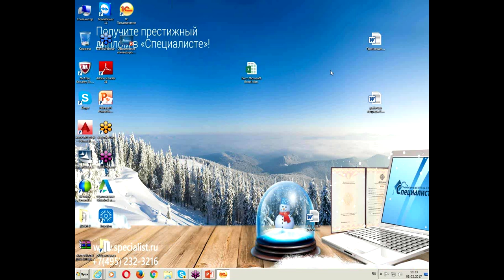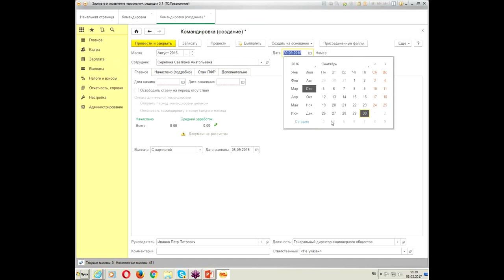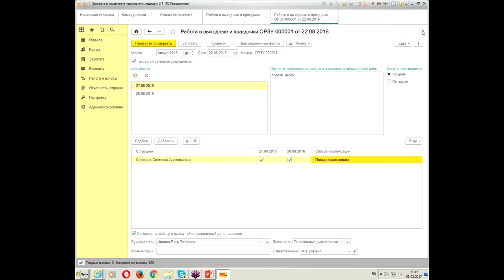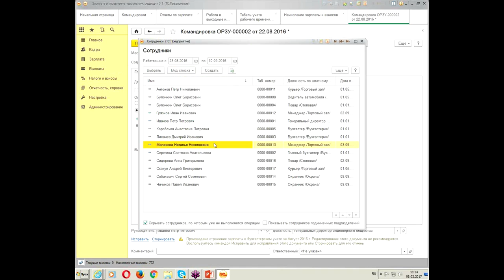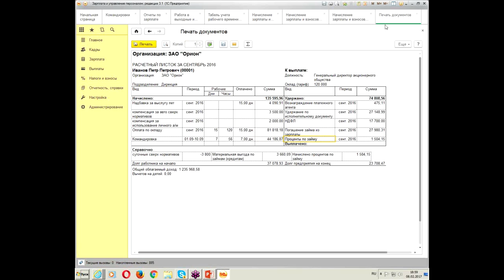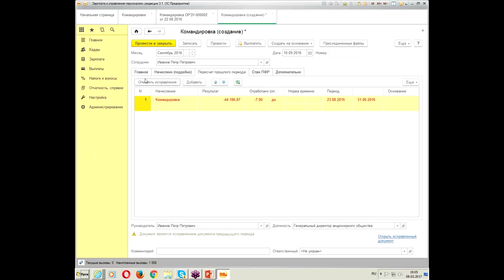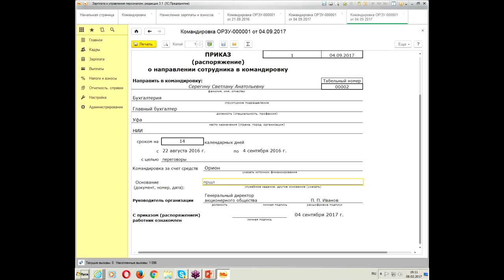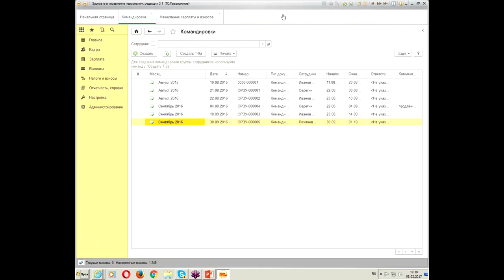Оформление командировок в 1С Зарплата и управление персоналом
Многие организации направляют сотрудников в командировки, но к сожалению, не все бухгалтеры знают как правильно проводить учет командировок. Между тем, согласно российскому законодательству, все командировки должны быть официально оформлены, а расходы организации учтены для целей налогообложения.

На бесплатном мастер-классе учебного Центра "Специалист" при МГТУ Баумана вы научитесь самостоятельно оформлять командировки и проводить связанные с ними расчеты в программе «1С:Зарплата и управление персоналом ред. 3». На наглядных примерах вы узнаете, как регистрировать, продлять и рассчитывать командировку.

Видеоурок по работе в 1С ЗУП 8.3 ведет сертифицированный эксперт по бухучету и работе в программе 1С с более чем 2-летним стажем, разработчик методических пособий Елена Валериевна Гречко.

Приходите на курсы 1С:Зарплата и Управление персоналом в крупнейший учебный центр 1С России. 25 лет работы. Сертификат 1С